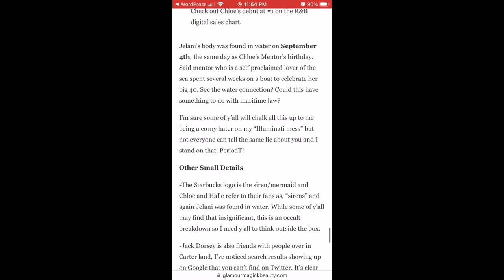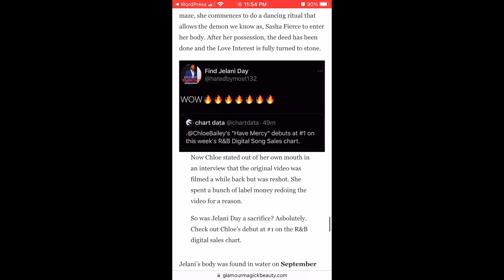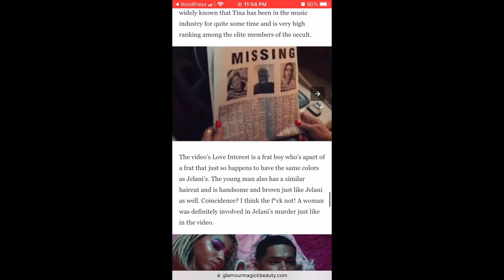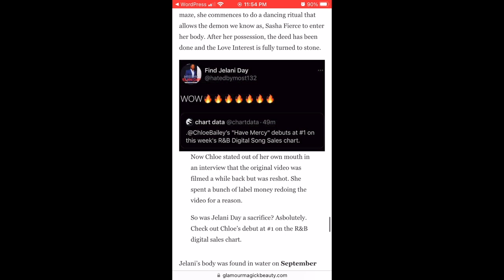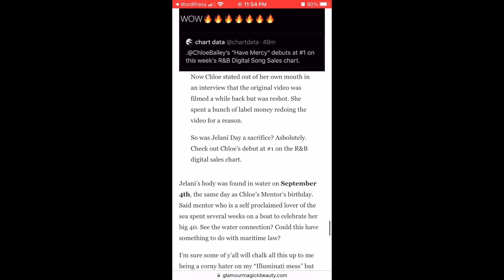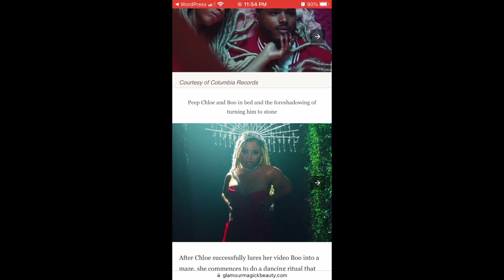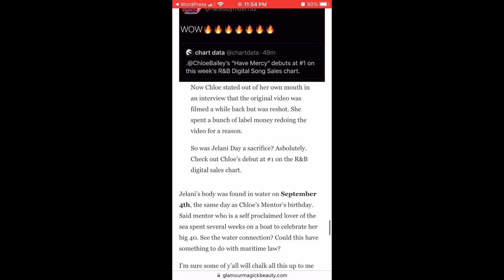Jelani Day's Disappearance and Chloe Bailey Have Mercy Music Video Decode